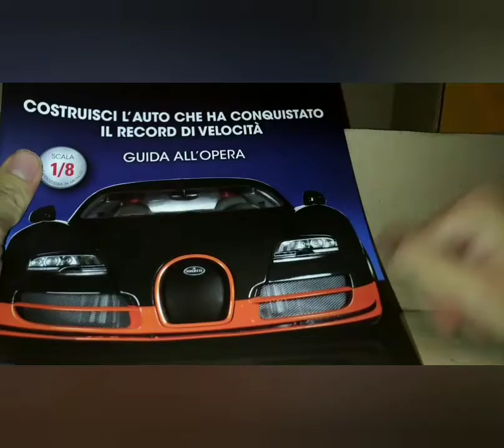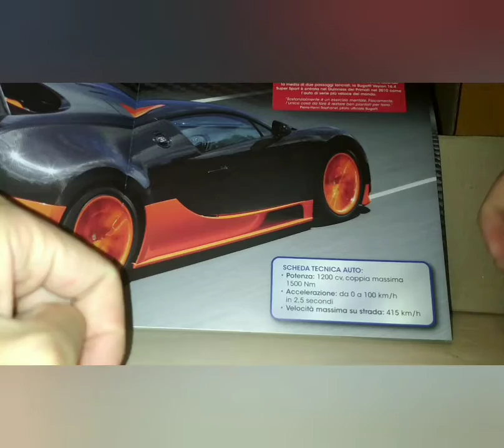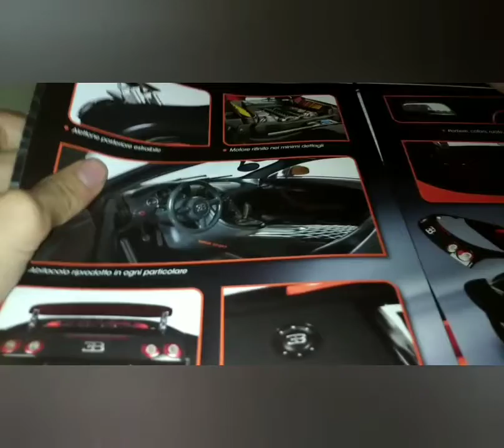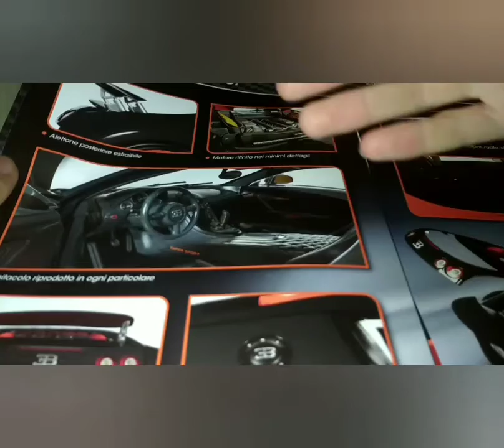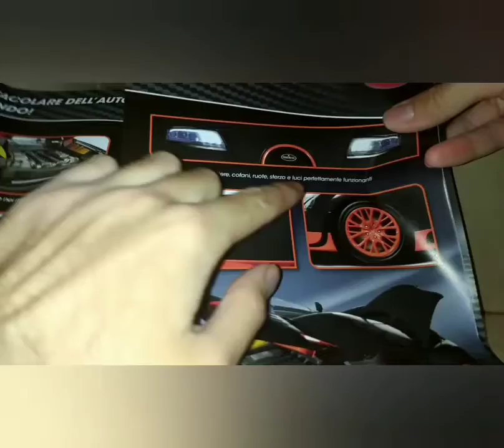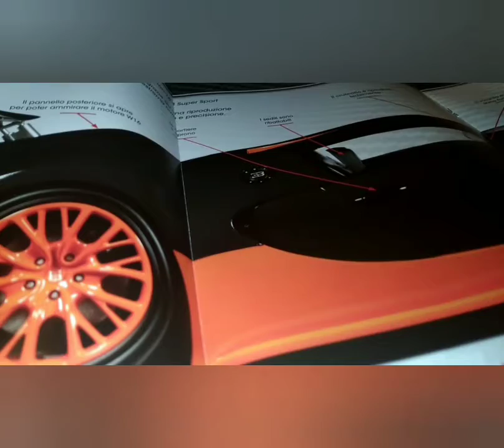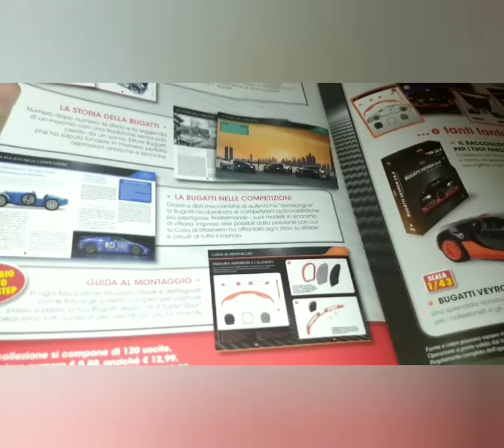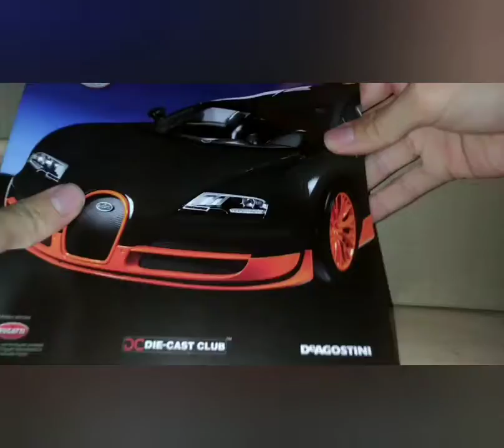unboxing sorpresa 1 uscita modellino DeAgostini Fantastico